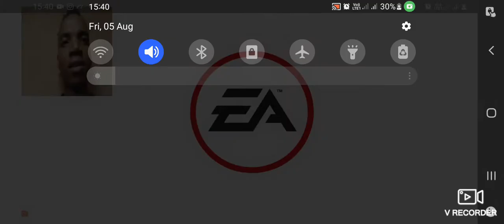20220805 153825 1600x720 inf need for speed